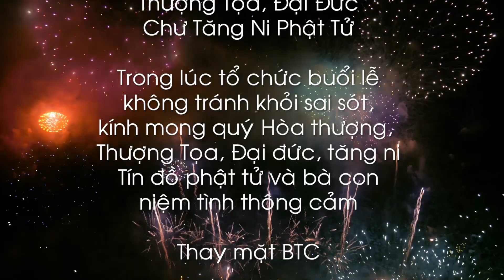Lễ Khánh Thành Tam Quan chùa Linh Sơn Đan Phượng Giao Yến HD 04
© Bản quyền thuộc về Đăng Khoa
© Copyright by Dang Khoa ☞ Do not Reup